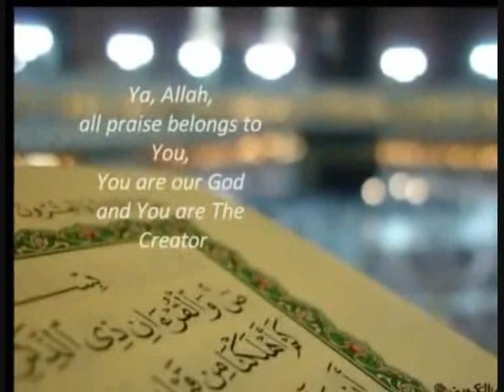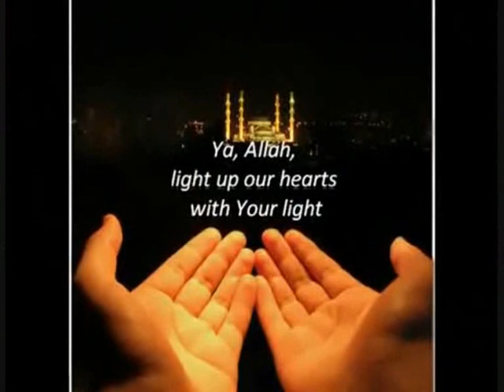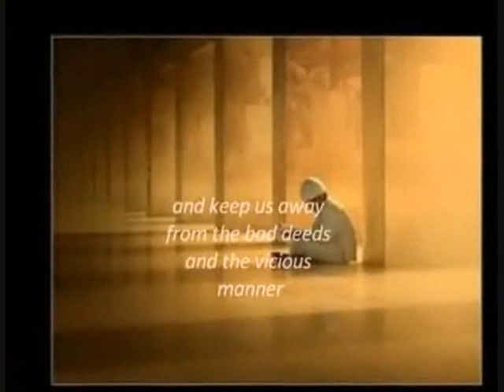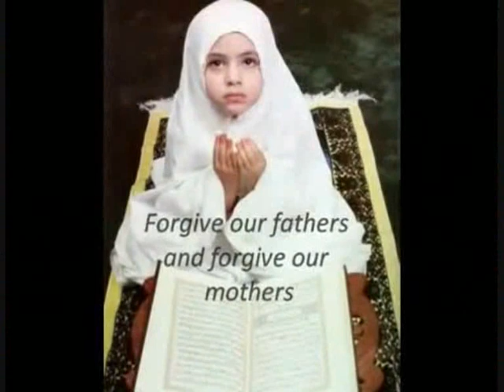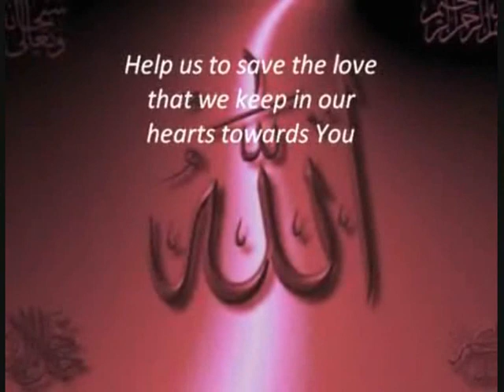Surah Waqiah Hafiz Muhammed Ali Rawat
Quran recitation by Hafiz Muhammed Ali Rawat Surah Waqiah recorded in the last part of Ramadaan 2009.